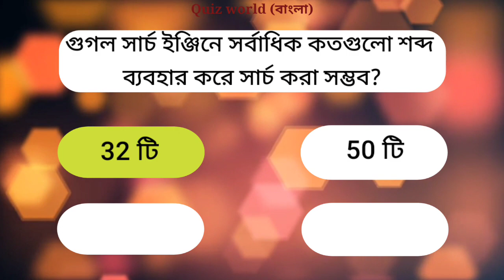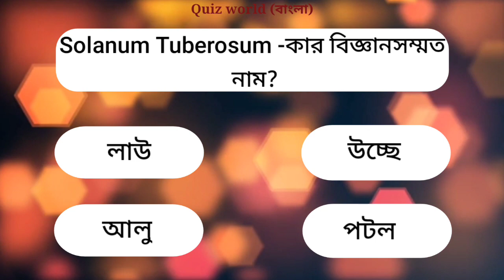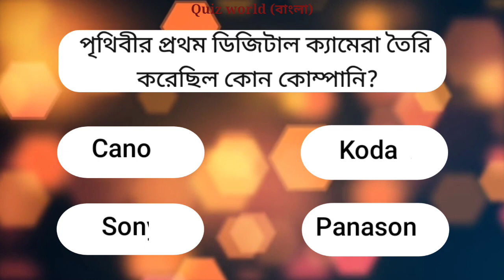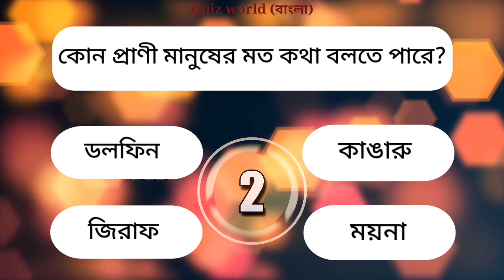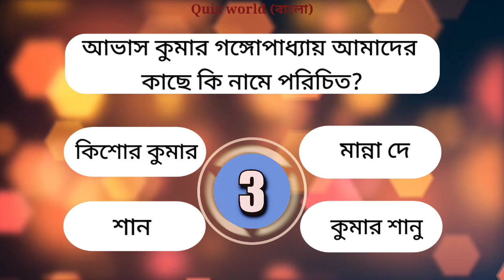কোন প্রাণী মানুষের মতো কথা বলতে পারে? | Bangla General Knowledge Quiz | GK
এই ভিডিওতে কিছু নতুন সাধারণ জ্ঞান ও অজানা কিছু প্রশ্ন ও উত্তর নিয়ে আলোচনা করা হলো।

@ ভারতের জাতীয় প্রতীক কুইজ

@ পশ্চিমবঙ্গের জাতীয় প্রতীক কুইজ

@ বেসিক কম্পিউটার নলেজ কুইজ